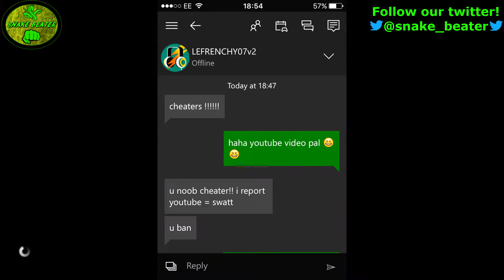SHOTGUN ONLY ON SHOTTY SNIPERS - Halo 5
Hey guys we are back with a brand new video! Okay I know I said I would upload during the week last week but,... I was super busy sorry! But we are back with a new challenge video, this time shotgun only on Shotty snipers! This was so fun to make and I was so good at it I got some mad messages! haha if you enjoy please like, comment below if you want more shotty snipers videos and please subscribe!